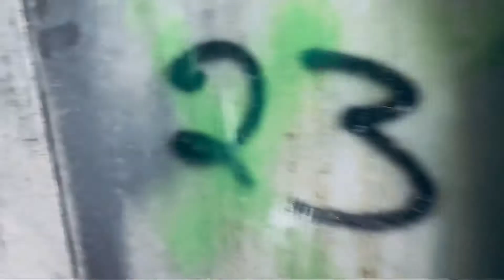St. Paul Utility Labyrinth(Shortened Edition)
0:00 Intro

0:30 Watermain Level

2:03  Gas/NSP

3:50 The Nubar

4:18 return too gas

5:07 Artifacts Room

7:01 Telco Level

8:02 Outro